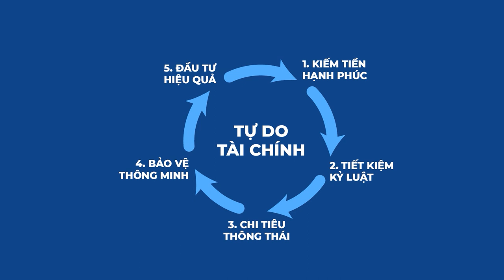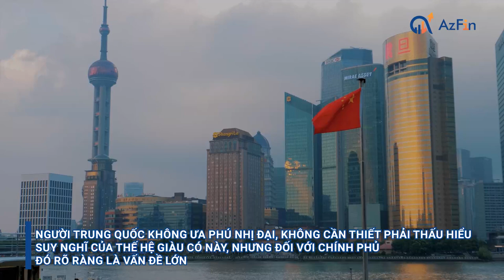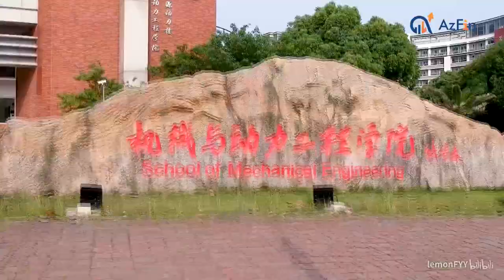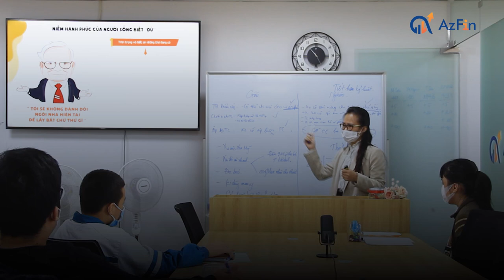Phú nhị đại- Những đứa trẻ siêu giàu bị ghét bỏ ở Trung Quốc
Phú nhị đại- thế hệ giàu có thứ hai không phải là những tỷ phú, triệu phú trẻ tuổi đi lên bằng thực lực. Hầu hết họ là những công tử, tiểu thư xuất thân từ những gia đình doanh nhân giàu có hoặc những nhân vật trong Chính phủ Trung Quốc. Vì thói ăn chơi ngông cuồng mà những "đứa trẻ" này bị ghét bỏ. Vấn đề của những đứa trẻ này là gì? Cách giải quyết của gia đình và nhà nước Trung Quốc với thế hệ này ra sao? Mời anh chị và các bạn cùng theo dõi video